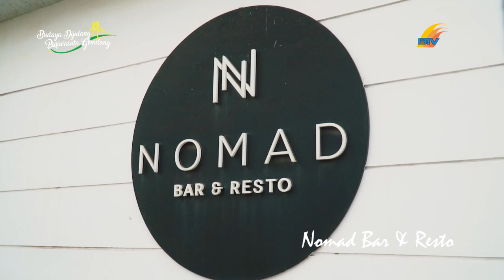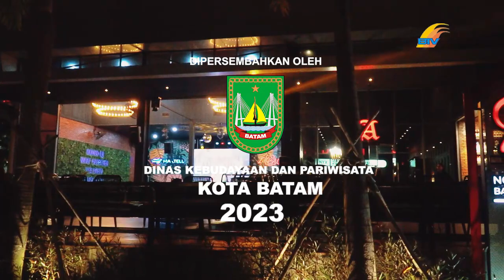NOMAD BAR & RESTO | Amazing Batam